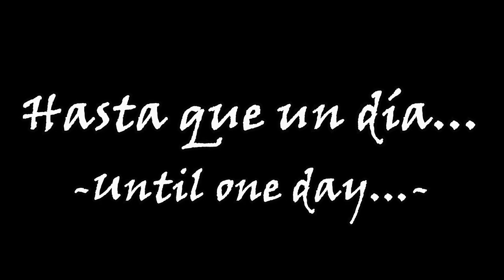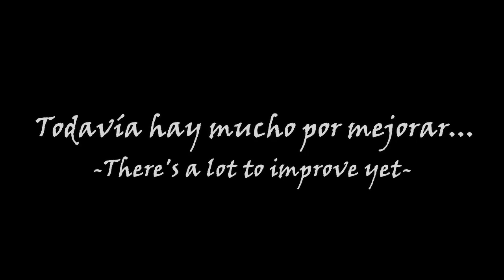Straddle Planche Training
Creo que una vez escuché en algún lado, que la Straddle Planche se consideraba válida si la sostenías 5 segundos, así que me puse ese objetivo, y después de mucho tiempo y esfuerzo lo conseguí...
Ahora tengo que mejorar más la postura y voy a intentar ir por los push ups